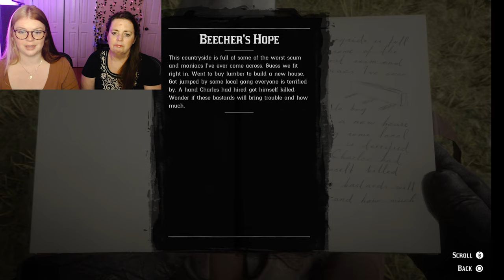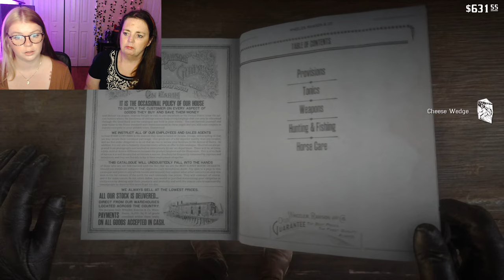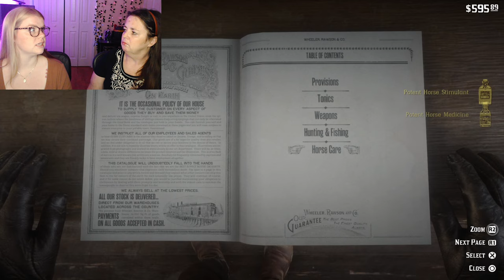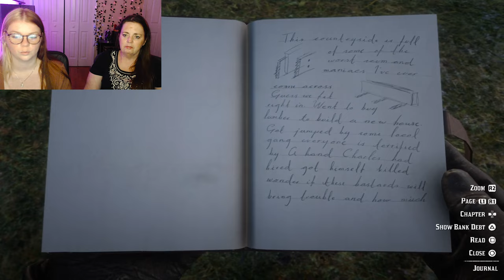WHAT HAPPENED TO UNCLE!? - RED DEAD REDEMPTION 2: EP 31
Sorry for no video last Saturday! The Epilogue is heating up.

Time Stamps:
Journal: 00:34:23
Building the house: 02:26:29
Letter to Abigail: 06:43:15
Exploring the house: 08:55:25
Barn: 12:22:17
Sadie: 15:18:13
Ramon Cortez: 20:04:00
Rhodes Sheriff: 22:19:19
Del Lobo gang: 24:41:06
Chasing Cortez: 30:58:00
Taking Cortez back to Rhodes: 42:34:00
Back at Beechers: 46:09:21
Help an Uncle out: 48:08:28
Uncle kidnapped: 49:53:09
Rescuing Uncle: 52:24:25
Getting Uncle: 58:19:04
Abigail and Jack are BACK: 1:04:21
Abigail and Sadie reunite: 1:06:21
Bounty/Bear: 1:12:31
Gavin: 1:20:50
Journal: 1:27:57
Clearing a rat bar: 1:29:39
Lenny & Hosea grave: 1:36:37
Tilly: 1:40:21